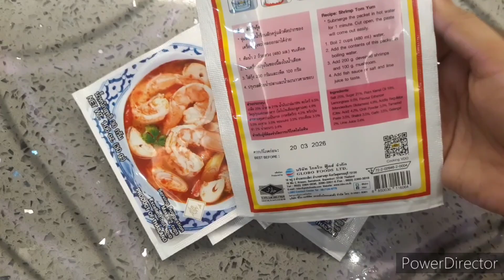থাই টম ইয়াম স্যুপ রেসিপি|How to make Thai Tom Yum Soup with tom yum paste|ShrimpTom Yum Soup Recipe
থাই টম ইয়াম স্যুপ রেসিপি|How to make Thai Tom Yum Soup with tom yum paste|ShrimpTom Yum Soup Recipe||Cooking adventure Bangla